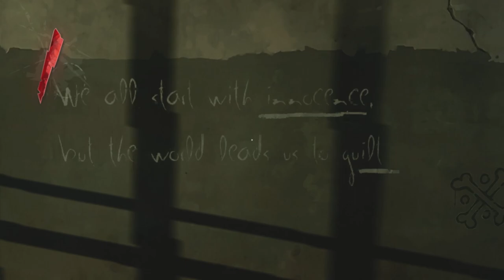Dishonored Episode 1 | Returning Home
Welcome to the 1st episode of dishonoreddefinitiveedition